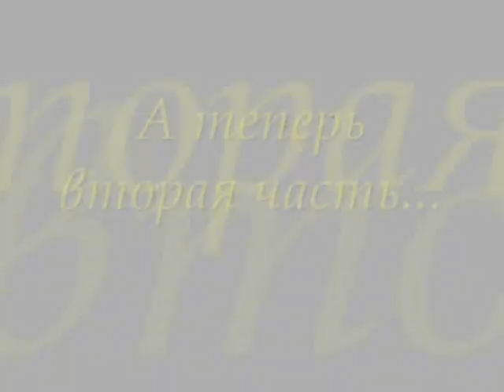Наш Видос - Крылатское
Москва, Крылатское, Памятник Защитникам Неба, 2007г. Просто покатушки